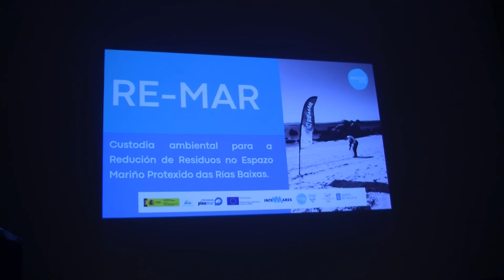16122021 09 PECHE PROXECTO REMAR II AMICOS